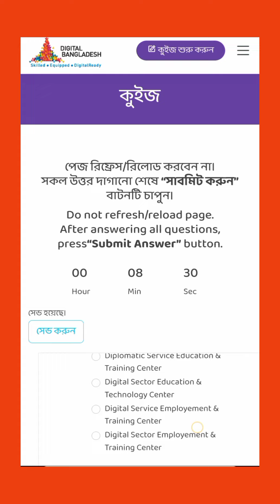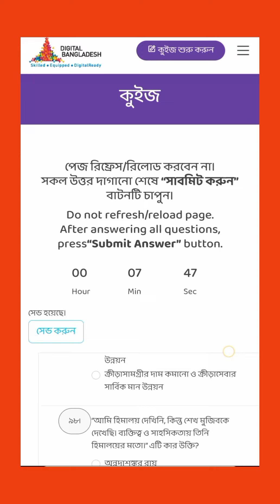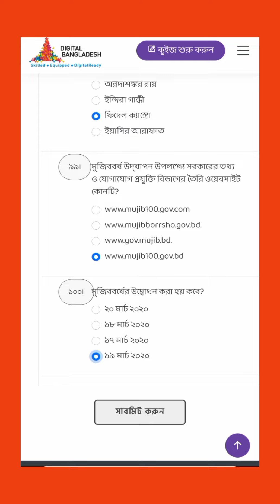ডিজিটাল বাংলাদেশ দিবস ২০২২ কুইজ এর প্রশ্ন উত্তর || Digital Bangladesh Day 2022 || Quiz.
ডিজিটাল বাংলাদেশ দিবস ২০২২ কুইজ এর প্রশ্ন উত্তর or  Digital Bangladesh Day 2022  Quiz আজ সন্ধ্যা ৭.০০ থেকে ৮.০০ অনুষ্ঠিত হলো।

WRITTEN BY:
Rising Youtuber
S.M.Hossain
B,A(honours) B,ed,A in English
director of: ইফতেখার ইংলিশ একাডেমি
Lecturer ( english)
At Daridaho Aminia Fazil Degree Madrasah
Shibganj, Bagura